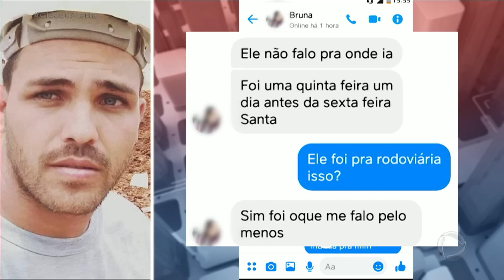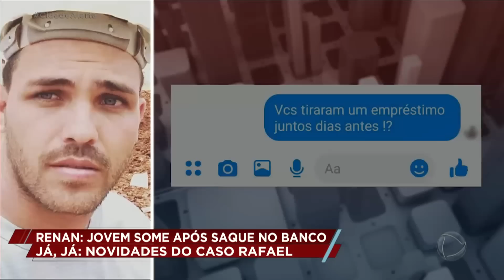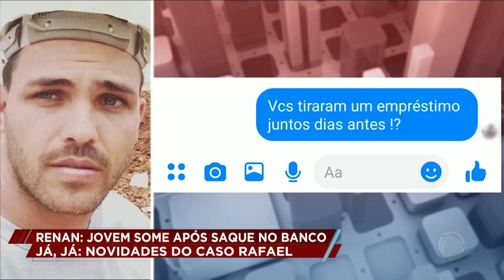Jovem faz saque de R$ 10 mil e desaparece em São Paulo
Renan, um jovem de 28 anos, desapareceu misteriosamente há um mês logo após sacar R$ 10 mil reais em um caixa eletrônico. Segundo testemunhas ele havia feito um empréstimo pouco tempo antes sem dar maiores detalhes do motivo. A família busca explicações deste empréstimo já que a única pessoa que sabia era a sua companheira, e acredita que isso possa ter relação com o seu desaparecimento. Para assistir ao conteúdo na íntegra, acesse o PlayPlus.com